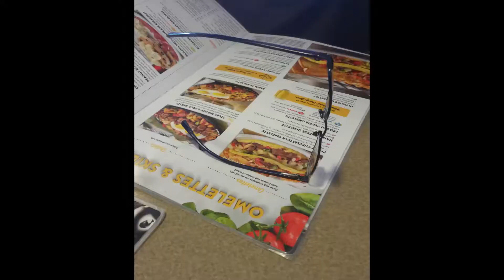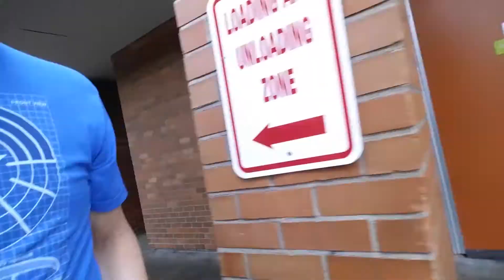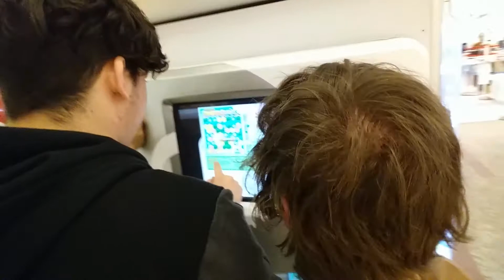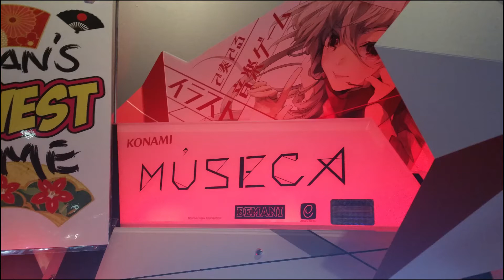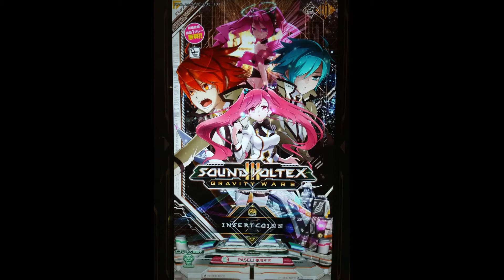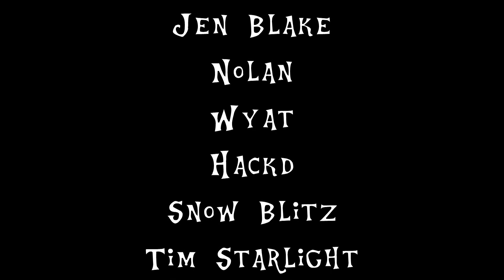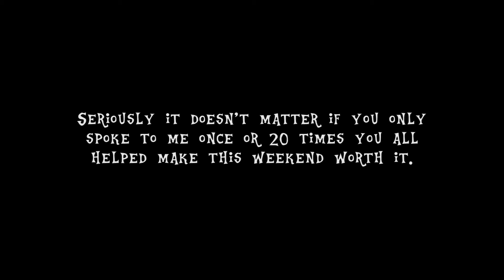Everfree Northwest 2016 Day 4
Mummified heads up to Seattle for Everfree Northwest, and this time he gets to hang out with Co-Host and best of friend SmoothSailingPony

It's Day 3 my dudes. Smooth and I get ready for our Panel (Panel coming soon). We sort of loos track of whats going on with the con and just sort of do our own thing for most of the day. Also I spend some time in the hot tub with the guys drinking beer. I'm not an alcoholic!